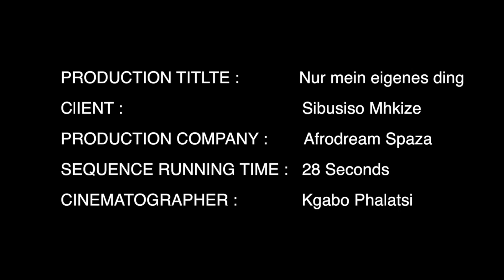INTRO RUSHERS SBU MKHIZE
Introduction sequence
Sbu Mhkize Music Video Project